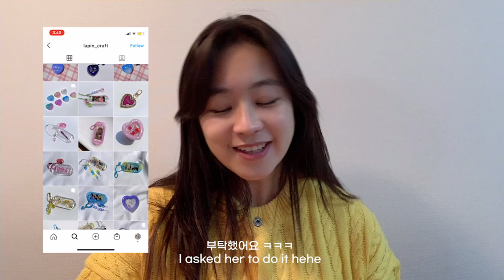💙 btob 9th anniversary FREE GIVEAWAY EVENT for Melodies | 멜로디를 위한 비투비 9주년 굿즈 무료나눔 이벤트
안녕하세요 루시 입니당!! 비투비 9주년을 맞이하여서 멜로디들과 어떻게 축하할지 고민하다가 귀염뽀쟉한 굿즈 나눔을 하려고 해요!! 댓글 남겨주시면 3분에게 무료 배송으로 보내드릴게요!! @lapin_craft 님이 인스타에서 5분을 더 추첨 한다고 하니 링크 타고 가셔서 꼭 응모해보세용!!

Hi guys this is Lucy :) I decided to do a free giveaway event to celebrate BTOB's 9th anniversary!! @lapin_craft is also choosing five more people so click on the link below to apply!!